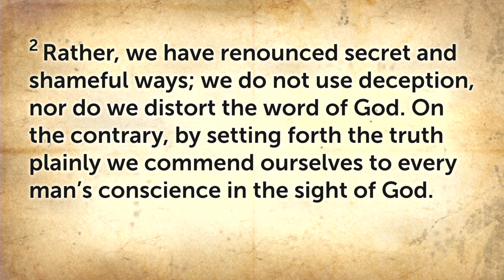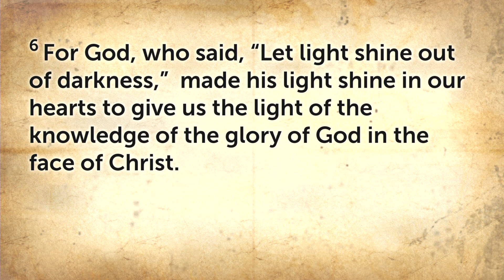Sunday 27th August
Welcome to Sunday morning worship from Myroe - we are glad you have joined with us together in worship today. The service took place at 10:15am.

Please find below an Order of Service:

Welcome and Announcements: Rev. Jones
Opening Praise: I stand amazed in the presence
Prayer
Bible Reading: 2 Corinthians 4:1-6
Children’s Address: Rev. Jones
Children’s Praise: Living, Loving, Lasting
Music Group Piece: He will keep you (Psalm 121)
Offering
Prayers of Intercession
Third Praise: All my boast is in Jesus
Sermon: Rev. Jones
Closing Praise: I will sing the wondrous story
Benediction

Thanks to all involved in making our service possible today.